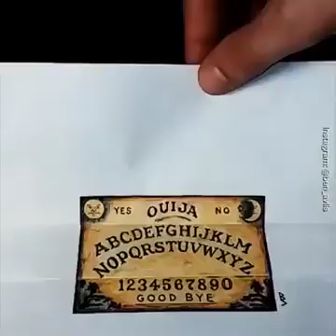Monstrous Drawings Cris Tv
Thank you so much for following us! It makes us happy knowing that we can bring more joy to your life.

Summit your video we PAY CASH for you.

Kind regards
Cris TV